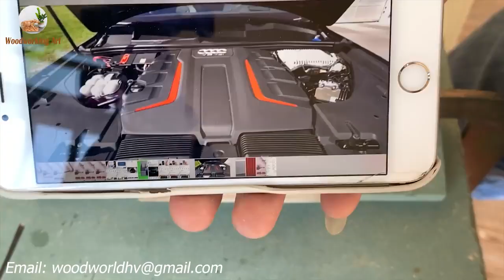HOW TO MAKE RANGE ROVER CAR RC CAR FROM WOOD ||JAZSHAFAT||EASY TO MAKE ALL CRIDET TO @WOODWORK ART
range rover